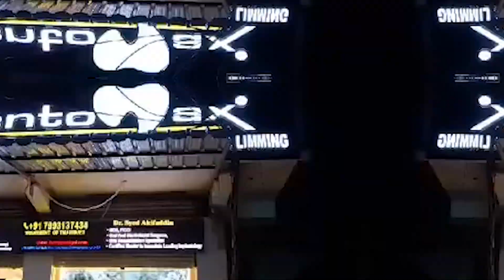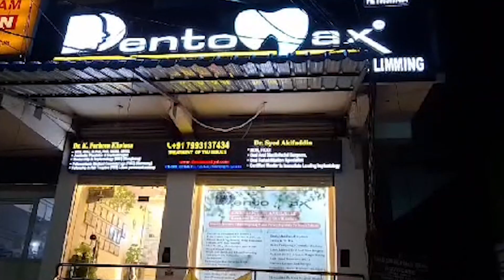Madhura Nagar SHO G.Srinivas Varma Ne Awaam Ko Diwali Ki Mubarak Baad Di | Asian Tv News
Madhura Nagar SHO G.Srinivas Varma Ne Awaam Ko Diwali Ki Mubarak Baad Di